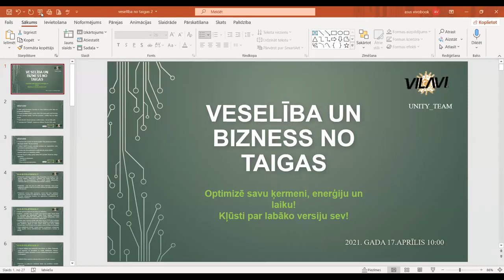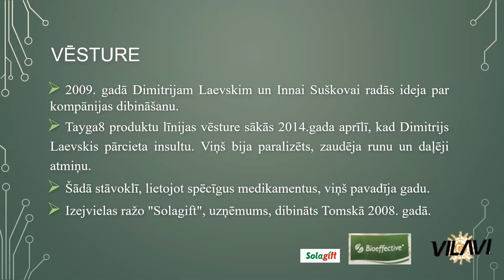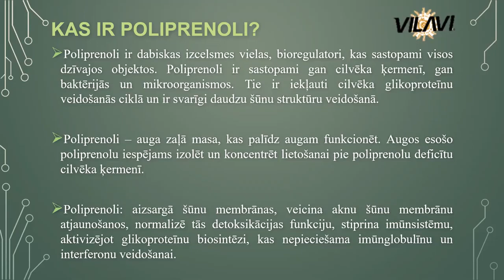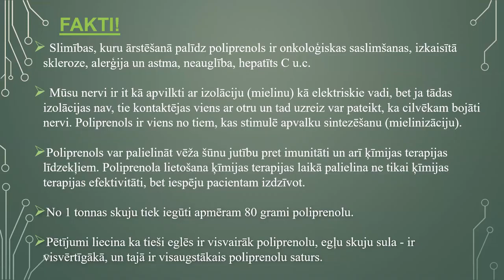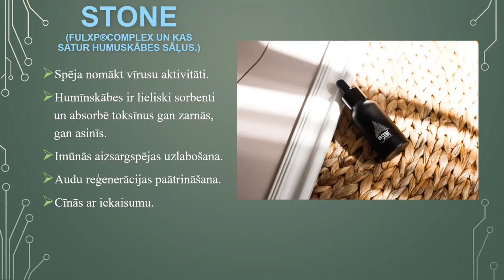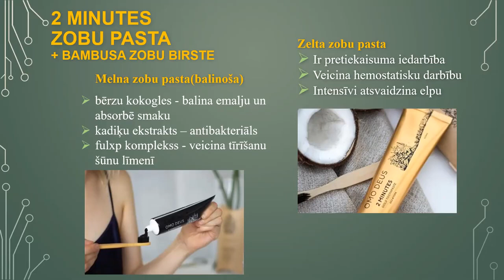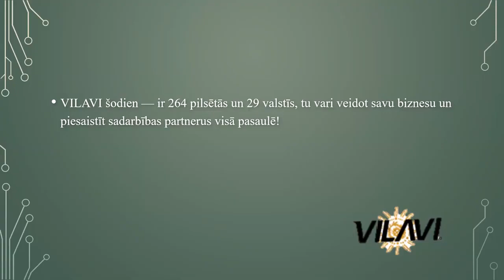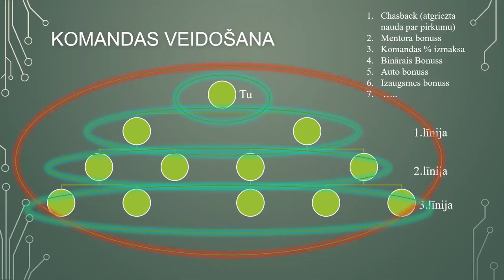Veselības uzlabošana un Sadarbības iespējas no Taigas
Domājot par savu veselību piedāvaju iepazīties ar unikāliem produktiem no Taigas.
Lai redzētu visus produktus un izlasītu produktu sastāvu izmantojiet
 reģistrācijas linku , tas Tev neuzliek apsalūti nekādas saistības , reģistrācija ir bez maksas , ja Tev nekas nepatīk tad mēnesa laika sistēma dzēsis Tavu reģistrāciju
Tā  vari redzēt visu sortimentu un izlasīt produktu aprakstu
Es Tev  atsūtīšu produktu aprakstu Latviešu valoda.
bet Krievu valodā um Anglu valodā var izlasit veikalā pec regiistracijas kā ari jebkurā citāvaloda izmantojot tulku , kas piestiprināts veikalā
Pie reģistrācijas lūdzu neaizmirsti ierakstīt
PROMO kodu 416698.

skype - homeboss11